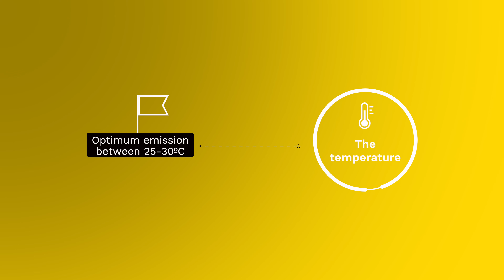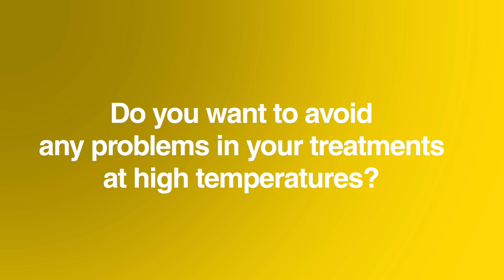Do you know the guidelines for applying sulphur safely even at elevated temperatures?